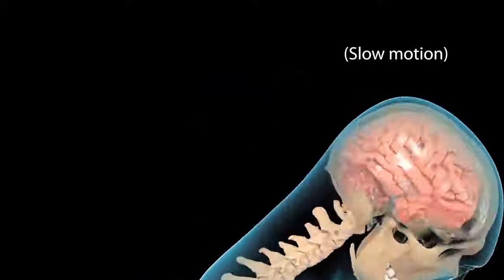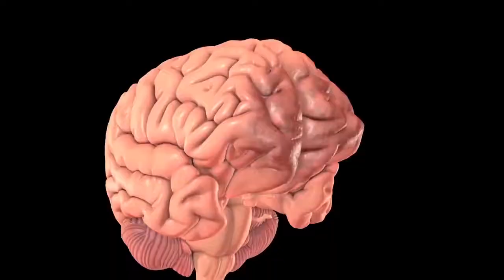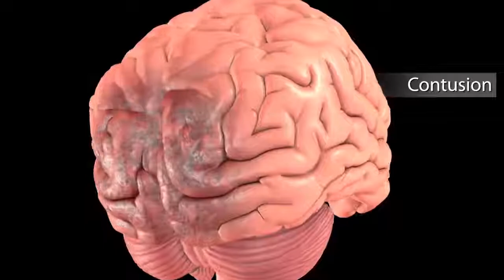NEW VIDEO Concussions in Racing A Case Study Concussion is a serious issu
NEW VIDEO: Concussions in Racing - A Case Study

Concussion is a serious issue at all levels of motor sport, yet its seriousness is often downplayed and underestimated. In our new film, we talk to four-time IndyCar Series champion Dario Franchitti and the expert who advised him to stop racing, Dr Steve Olvey, about the dangers of concussion.